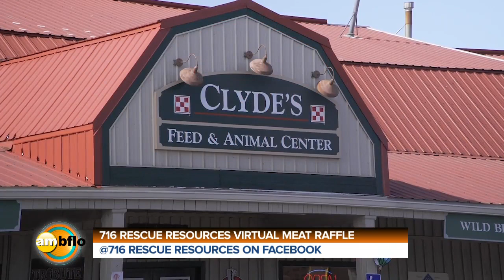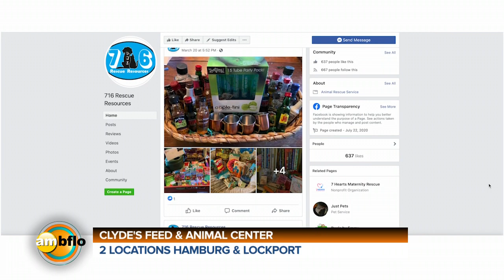Mel visits Clyde’s Feed and Animal Center